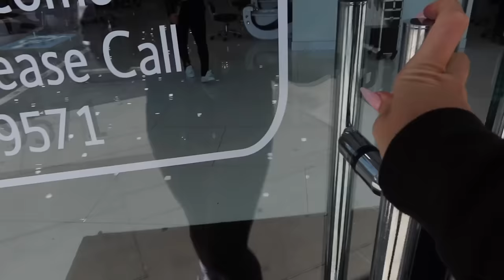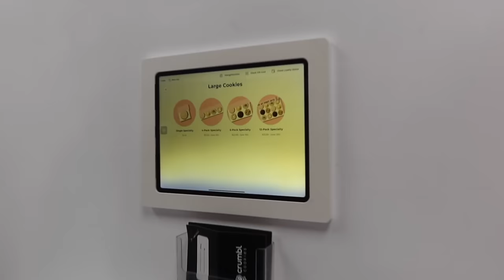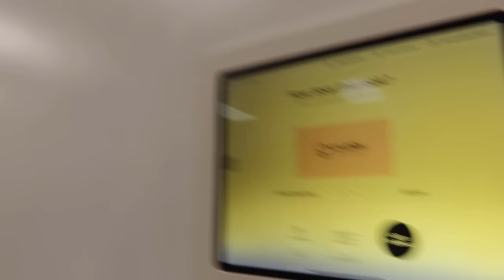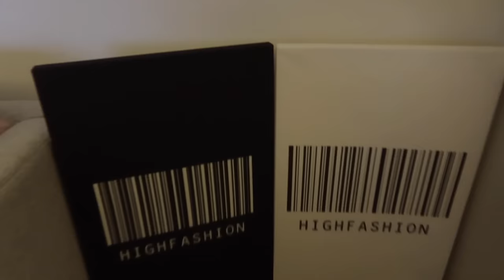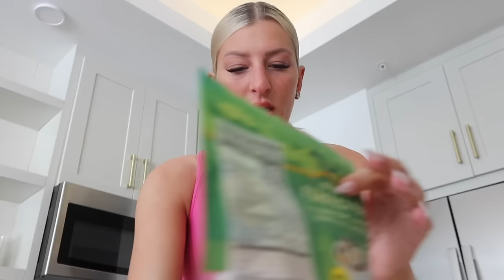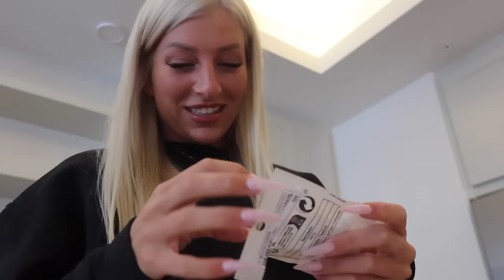WEEK IN MY LIFE | spring break clothing haul | glow up w me | workout routine